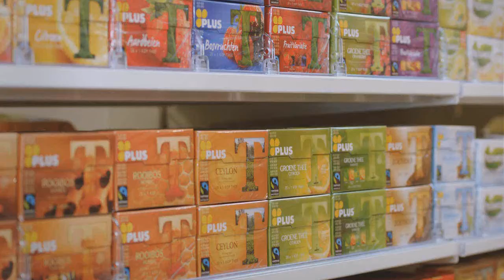Skrillex Spaaractie bij PLUS! - MokerMovies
Spaar nu bij plus voor gratis kaarten voor Skrillex!, zie google voor de voorwaarden.